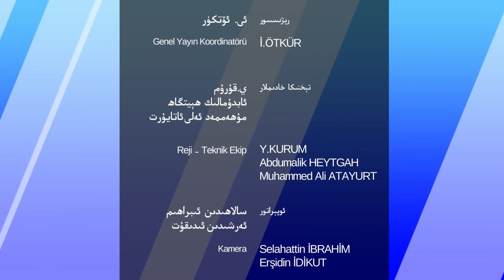ھەپتىلىك مۇھىم خەۋەرلەر 2022-08-21، خىتاي يەنە سوتقا بېرىلدى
HEPTILIK MUHIM XEWERLER 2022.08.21 / XITAY YENE SOTQA BÉRILDI